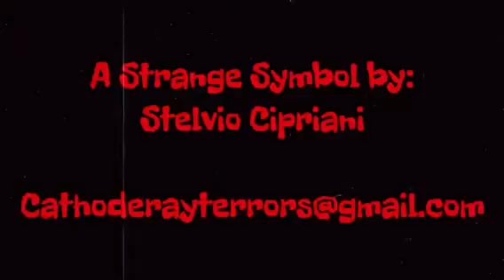Pieces Puzzle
A little video I cut together of the limited edition puzzle from the Blu Ray release of Pieces...with a track from the score